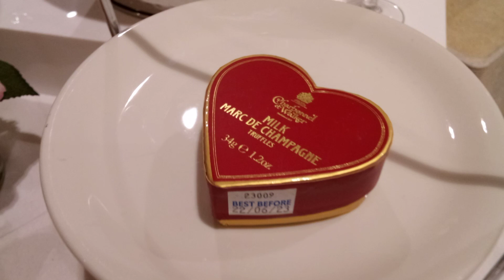Warm Space Solihull 🥵🤤